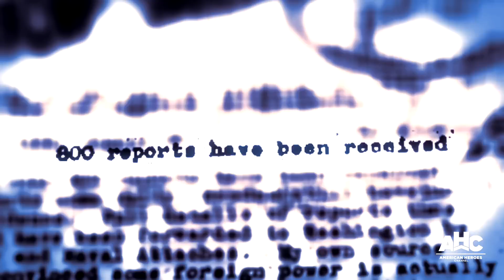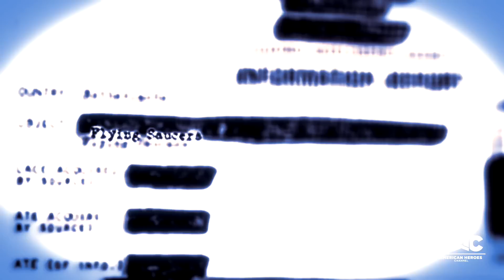Did the Nazi's Develop a Radar-Evading, Hypersonic Aircraft?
In a bid to recapture their aerial dominance, Nazi engineers put much thought and effort into developing expermiental aircraft that would foreshadow technological breakthroughs achieved in aeronautics years later.